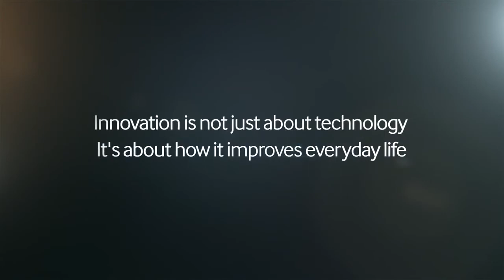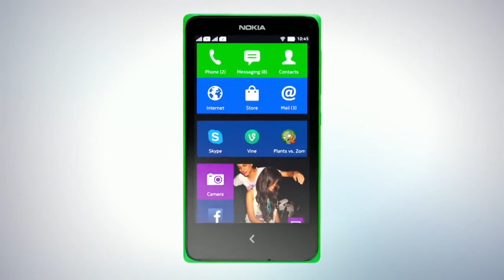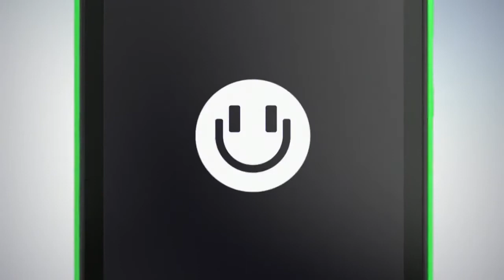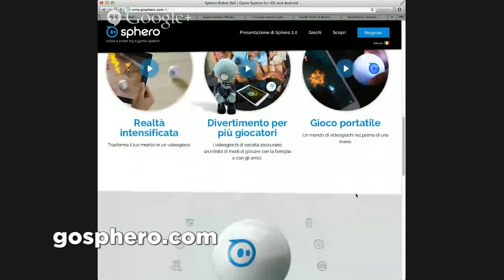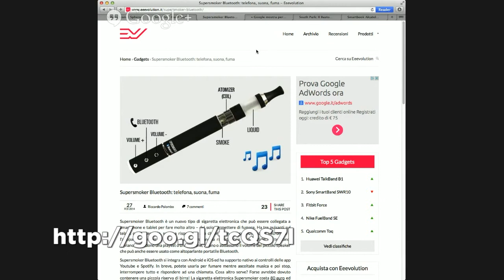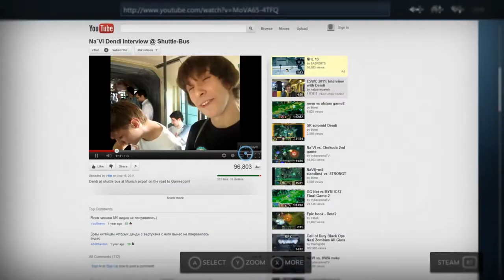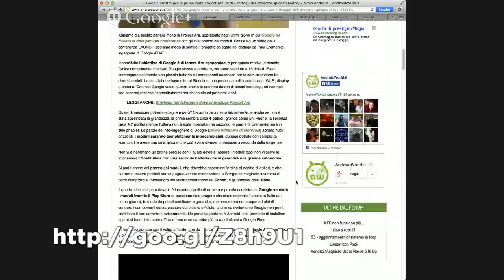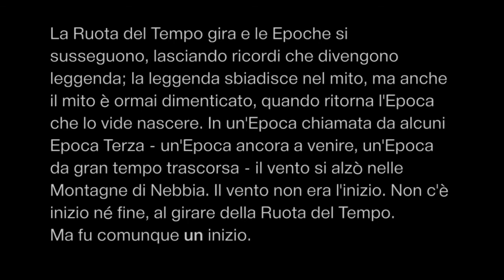Nerdvana 01 - Smartphones, Project ARA, Ereaders, Chrome OS, Steam e altro ancora!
La prima puntata di Nerdvana, il talk-cast di Lega Nerd dedicato a tutti i temi cari al sito.

Indice della puntata:

1:31 - News dal MWC di Barcellona: Galaxy S5 e Xperia Z2
12:12 - Nokia X
22:53 - Project ARA
32:18 - Ereaders: Il nuovo Kindle Paperwhite e Kobo
42:08 - Rubrica: Incauto Acquisto
42:33 - HTC All New One (M8)
57:21 - Google Chrome OS & Chromebox / Chromebook
1:02:42 - Valve, Steam, Greenlight, Steam OS & more!
1:12:42 - Rubrica: Select

In questa prima puntata abbiamo avuto ospiti:

- Nicola Ligas e Emanuele Cisotti di AndroidWorld.it
- Antonio "Tanzen" Fucito di Multiplayer.it
- Riccardo Palombo di Eeevolution.it